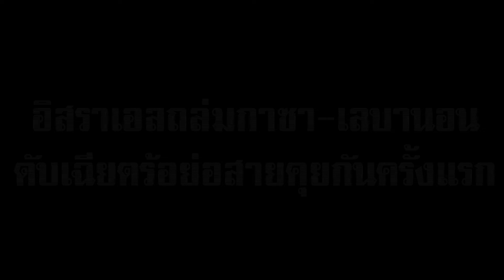อิสราเอล ถล่มกาซา-เลบานอน ดับเฉียดร้อย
อิสราเอลถล่มกาซา-เลบานอนดับเฉียดร้อย

สุดสัปดาห์นองเลือด อิสราเอลถล่มกาซ่าวันเดียวตาย 41 เป็นเด็กอย่างน้อย 13 ราย ล่าสุดเช้านี้  ถล่มเต้นท์พักพิงอีกจุด  ไฟลุกท่วมคาดดับเพิ่มอีก   ส่วนที่เลบานอน มีเสียชีวิตเพิ่มอีก 51 ราย

สำนักข่าว CNN  รายงานโดยอ้างตัวเลขจากโรงพยาบาล อัล ออว์ดา และ อัล อัคซอ ในกาซ่า ว่า  มีผู้เสียชีวิตอย่างน้อย 22 ราย  บาดเจ็บ 80 คน   หลังอิสราเอลโจมตีอาคารโรงเรียน อัล มุฟติ  ภายในค่ายผู้ลี้ภัย นูไซรัต ในฉนวนกาซา เมื่อวานนี้ (13 ต.ค)

ปัจจุบัน มีชาวปาเลสไตน์ราว 5 พันคน  พักพิงตามอาคารโรงเรียนต่าง ๆของหน่วยงาน UNRWA ของสหประชาชาติ

ในจำนวนผู้เสียชีวิตเมื่อวาน  เป็นทารกอย่างน้อย 1 ราย  ถูกนำตัวส่งโรงพยาบาลจากอาการบาดเจ็บ แต่สิ้นใจในเวลาต่อมา หลังทีมแพทย์โรงพยาบาลอัล อัคซอ พยายามช่วยชีวิตแต่ไม่สำเร็จ  คาหลิด อาบู เซอเฮอร์ หน่วยแพทย์ บอก CNN ว่า สถานการณ์ที่โรงเรียน อัล มุฟติ เลวร้าย  มีผู้เสียชีวิตและบาดเจ็บจำนวนมาก  เขาบอกด้วยว่าพื้นที่ที่ถูกโจมตี ถูกจัดเป็นพื้นที่ปลอดภัย

ด้าน โรงพยาบาล อัล ชีฟา ในกาซาซิตี้ ทางเหนือของกาซา แจ้งว่า  มีเด็กเสียชีวิต 5 ราย จากการโจมตีทางอากาศขณะกำลังเล่นเกมลูกหิน อยู่ในค่าย อัล ชาตี  คลิปแสดงให้เห็นเด็กมีเลือดอาบหน้าถูกนำตัวส่งโรงพยาบาลหลายคน

ก่อนหน้านั้นในวันเดียวกัน  กองทัพอิสราเอลโจมตีบ้านหลังหนึ่ง  ในค่ายผู้ลี้ภัยนูไซรัต  เป็นเหตุให้สมาชิกในครอบครัวที่พักอยู่ในบ้านหลังนั้น เสียชีวิต 8 คน จำนวนนี้เป็นเด็ก 6 คน และมีอีก 6 คนเสียชีวิต  หลังรถถังอิสราเอลยิงใส่ค่ายผู้ลี้ภัย บูเรอิจ

มีรายงานล่าสุดเช้าวันนี้ตามเวลาในบ้านเราว่า  กองทัพอิสราเอลส่งเครื่องบินรบ  โจมตีเต้นท์ที่พักของชาวปาเลสไตน์  ภายในหรือใกล้กับโรงพยาบาล อัล อัคซอ ในเขต เดอีร์ เอล-บาเลาะห์ ทางตอนกลางของกาซา   จำนวนผู้เสียชีวิตและบาดเจ็บยังไม่ทราบแน่ชัด   ขณะมีการเผยแพร่คลิปจากที่เกิดเหตุ แสดงให้เห็นไฟลุกท่วมและน่าจะมีคนจำนวนหนึ่งถูกเผาทั้งเป็น   กองทัพอิสราเอลอ้างโดยยังไม่มีหลักฐานว่า  มีกลุ่มติดอาวุธใช้สถานที่ดังกล่าว เป็นศูนย์บัญชาการ

ส่วนที่เลบานอน กระทรวงสาธารณสุข แถลงเมื่อวาน (13 ตุลาคม) ว่า การโจมตีทางอากาศในวันก่อนหน้า  เป็นเหตุให้มีผู้เสียชีวิต  51 ราย  จำนวนนี้ 22 ราย เสียชีวิตใน 3 จุด ที่อยู่นอกฐานที่มั่นของเฮซบอลเลาะห์   ในบรรดาผู้เสียชีวิต 16 ศพ อยู่ในหมู่บ้าน มาไอสรา ซึ่งเป็นหมู่บ้านชาวมุสลิมชีอะห์ทางเหนือของกรุงเบรุต ซึ่งประชากรส่วนใหญ่เป็นคริสเตียน  และมี 10 รายเสียชีวิต จากการโจมตีตลาดในเมืองนาบาติเยห์ ในคืนวันเสาร์

นับจากวันที่ 23 กันยายน การโจมตีทางอากาศของอิสราเอล ทำให้มีผู้เสียชีวิตในเลบานอนแล้วกว่า 1,300 ราย  ส่วนใหญ่เป็นการโจมตีทางใต้ ตะวันออก และชานเมืองทางใต้ของกรุงเบรุต ซึ่งมีประชากรหนาแน่น  แต่หลายครั้งกลางกรุงเบรุตก็โดนถล่มด้วย